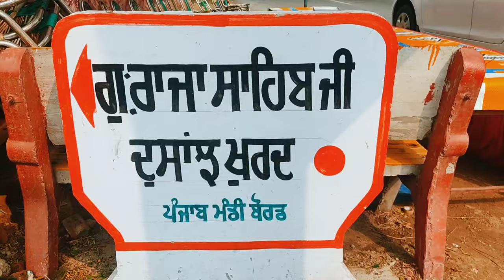Shri Nabh kanwal Raja Sahib ji | Mela 2024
Shri Nabh kanwal Raja Sahib ji | Mela 2023 | Sewa Pind Dosanjh khurd Day 1

jai Raja Sahib ji
Raja sahib ji Mela live

Audio-
singer - Pamma Dumewal
presents - Raja Sahib records presents
label - Raja sahib record

content owner - Believe music
Audio - sewa kariye by Pamma Dumewal

108 shri nabh kanwal raja sahib